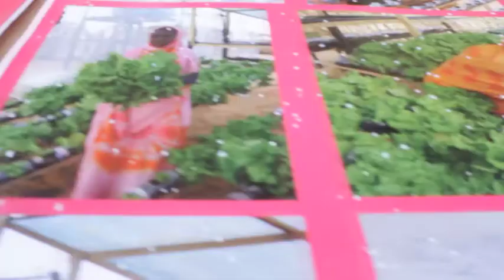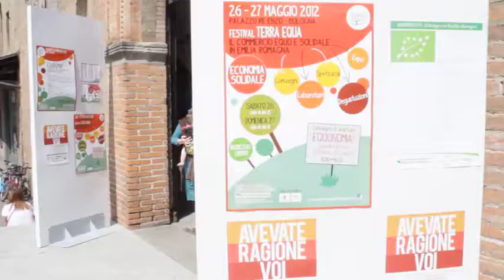Festival IT.A.CA' - 26 Maggio 2012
IT.A.CA' migranti e viaggiatori: festival del turismo responsabile
VI Edizione Bologna, luoghi vari 2012

Perchè il viaggio responsabile parte da casa e arriva a casa (it a cà = sei a casa? in dialetto bolognese). Una qualsiasi casa, una qualsiasi Itaca da Raggiungere, dove più che la meta conta il percorso e il modo in cui ci si mette in cammino...